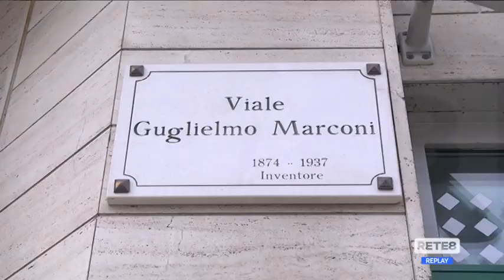Pescara - Lavori in via Marconi, i dubbi del Pd